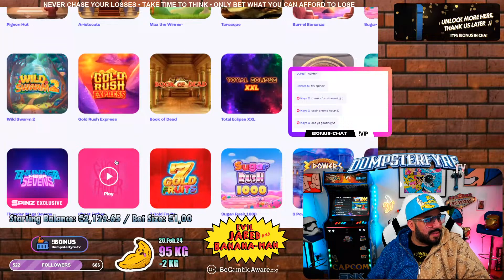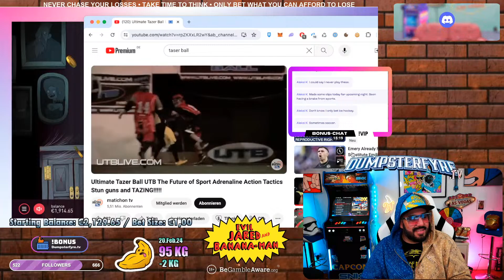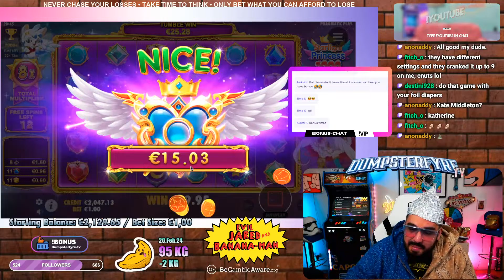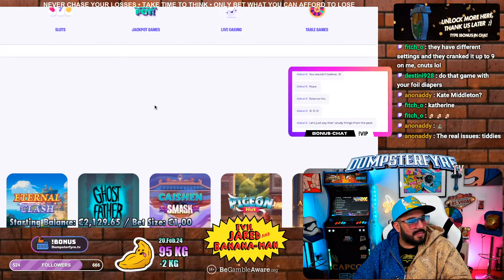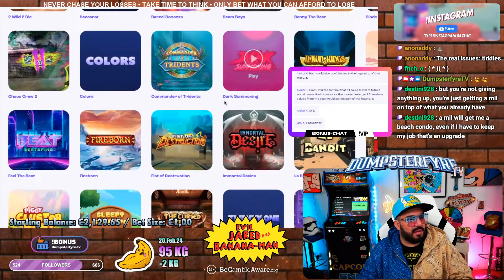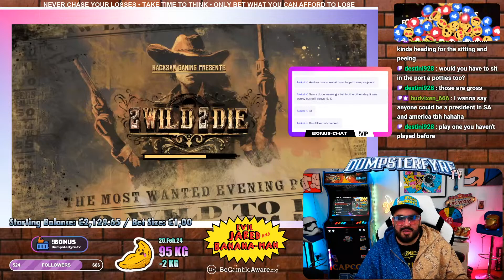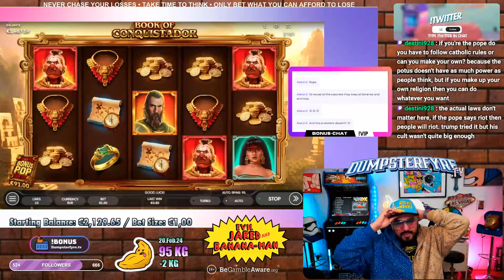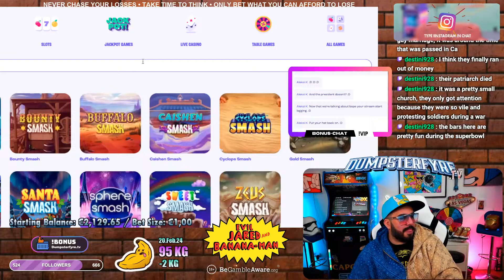EN18+] THE BANANA-MAN BETTING BIG AND MAYBEEE WINNING